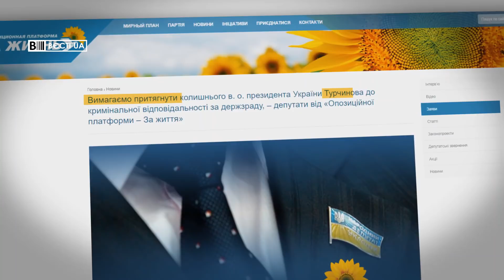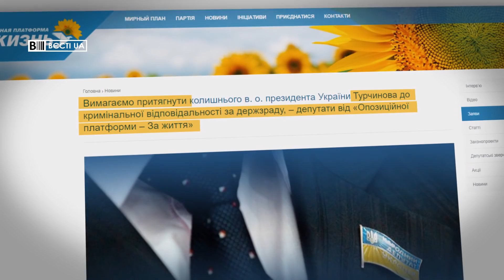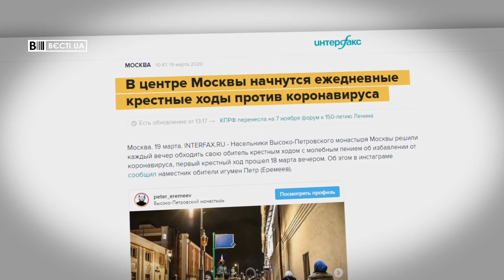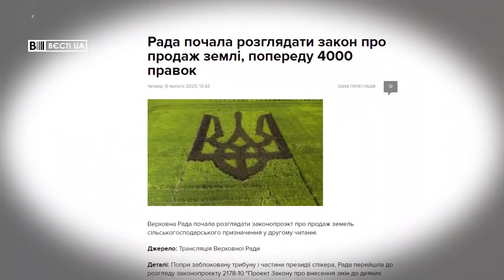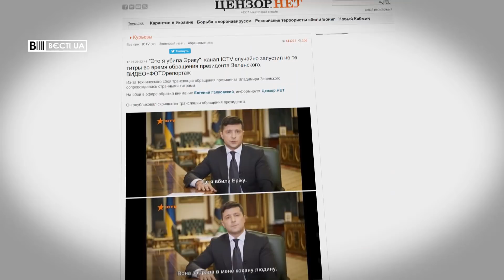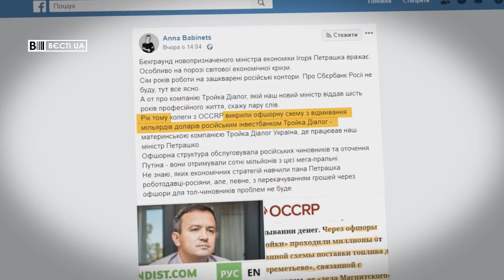Навики новопризначеного міністра, Вєсті.UA. Жир, 21 березня 2020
У підсумковому випуску програми "Вєсті.UA. Жир" за 21 березня – новий міністр економіки Ігор Петрашко дуже хотів сісти на місце президента. Однак йому доведеться тимчасово побути на нижчій посаді, аби показати, чого він навчився на попередніх роботах.